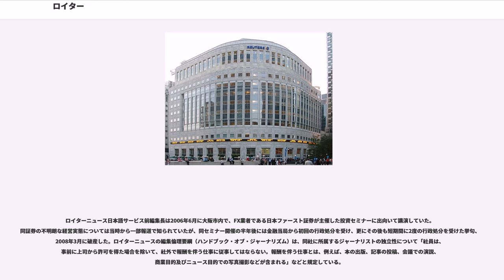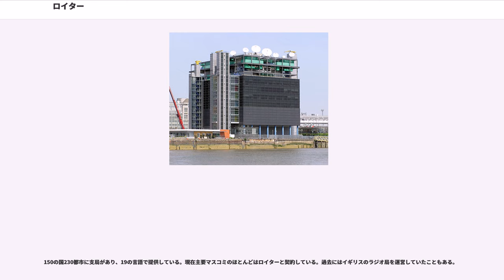ロイター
トムソン・ロイター

ロイター（）はイギリスロンドンに本社を置く通信社。カナダのトムソン・ロイターの一部門。

ユダヤ系ドイツ人のポール・ジュリアス・ロイターが設立したイギリスの報道および情報提供企業。通信部門が有名だが現在では市況速報を手がけていたことから派生してきた金融情報の提供やそれに付随する事業の比重がむしろ大きくなっている。カナダに本拠を置く大手情報サービス企業であるトムソンに買収されたことにより2007年5月15日にトムソン・ロイターとなったが、金融情報・報道部門では引き続き「ロイター」ブランドが使用されている。

ユダヤ系ドイツ人のポール・ジュリアス・ロイターはフランスのアヴァス通信社（現・フランス通信社）で通信社の経営を研究した後、ロンドンに移り「正確かつ迅速」なニュースの集配で信用を築き上げる。1851年には英仏海峡における海底ケーブルを使ってパリの相場情報、ロンドンの金融情報を各地に配信を開始した。金融街における信用を築き東方への道を開いたロイターは1870年に元の勤務先、及びドイツのヴォルフと市場分割協定を結びAP通信（1892年に発足）が基盤を持つアメリカを除く世界のニュースを3社で独占。この「大同盟」は、APに破られるまでロイターの世界支配の基盤となった。このためテリトリーとなる極東にはアジア・ハイウェイ（上海 - 長崎、ハバロフスク - 長崎）が上陸してすぐに、幹部を派遣して視察している（支局については不明な点が多い）。彼等の目論見どおり日本の新聞社は外信を欲し中国・日本における「ロイテル電」はロイターのドル箱となり、この「宗主国」を富ませていた。

日本との関係では、日清戦争期の1894年7月26日に青木周蔵と密約を交わしている。内容は五箇条である。4が契約として曖昧な項目となっている。

1899年、国内10紙と契約。

『新聞総覧』大正7年版「株式会社日本電報通信社発展史実」によれば、電通が「創立後間もなく倫敦ルートル社と特約を結」んでいる。契約時期は不明。

それでも第二次世界大戦後の民営化後は、1956年のソ連共産党の秘密大会で行われたニキータ・フルシチョフ首相によるヨシフ・スターリン批判をスクープするなど報道機関としての実績を作り上げてきた。しかし1980年代に入り経営が再度悪化して経営改善のために経済ニュースや金融情報サービスの強化に取り組み、ついには社内の大半の反対を押し切って為替取引の仲介業務にも参入。現在では報道機関としての売り上げの比率は大きく減り、売り上げの実に95%以上を金融情報サービスが稼ぎ出している。

1998年7月、リッパー・アナリティカルを買収。ミューチュアル・ファンドをコンサルティングするようになった。当時のアメリカはインターネット・バブルの只中にあった。

2004年12月にはアメリカの金融情報会社である「マネーライン・テレレート」社を約1億7500万アメリカドルで買収、また同時にテレレートと契約している日本経済新聞社の子会社「QUICKマネーラインテレレート」をおよそ19億円で買収した。

2007年5月15日、カナダの情報サービス大手企業であるトムソンがロイターを87億ポンド（約2兆1000億円）で買収することで合意したとロイターは伝えた。2008年4月17日に買収が完了し、新会社「トムソン・ロイター」が発足した。金融情報サービスで米国ブルームバーグを抜き世界最大手となる。

金融情報・報道部門は引き続き「ロイター」ブランドを使用し、ロイターの編集権の独立も維持されるとしている。しかし、他の報道機関からはトムソンに買収されることによってロイターの「報道が変質するのではないか」（東京新聞）、「ニュースの質及び編集の中立性に起こりうる長期的な脅威」（BBC）といった懸念が表明された。

なお日本では2008年10月13日以降、テレビの株価・金融情報のクレジットが「REUTERS」（ロイター）から「THOMSON REUTERS」（トムソン・ロイター）に変更されている。

株式会社ユニバーサルエンターテインメントは2012年12月4日、ロイター...